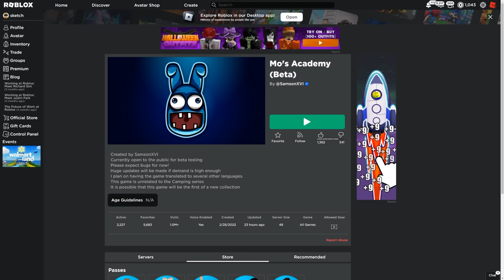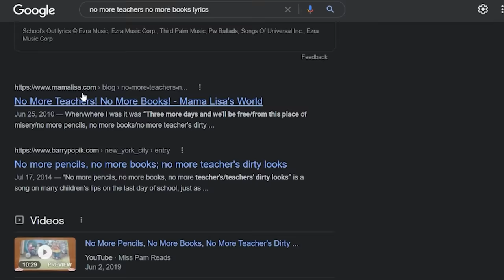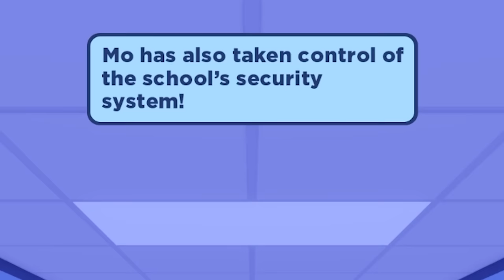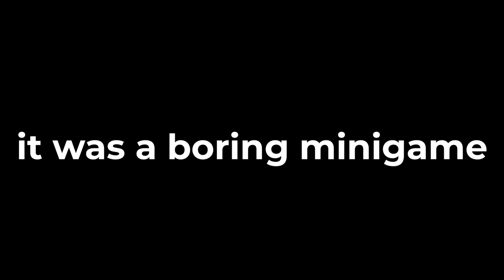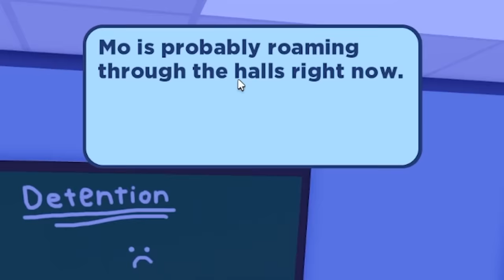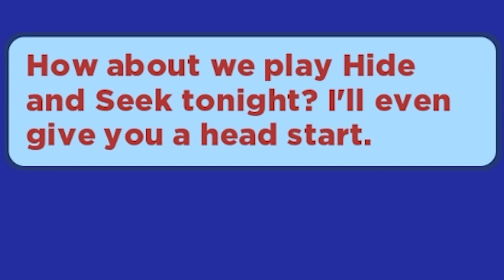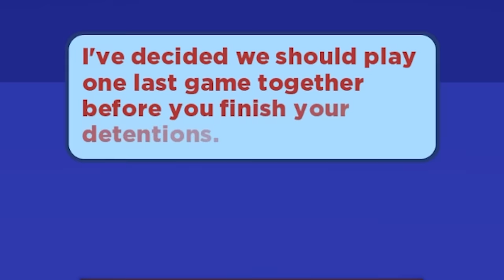ROBLOX MO's STORY..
Mo is a freak

►Code: sketch